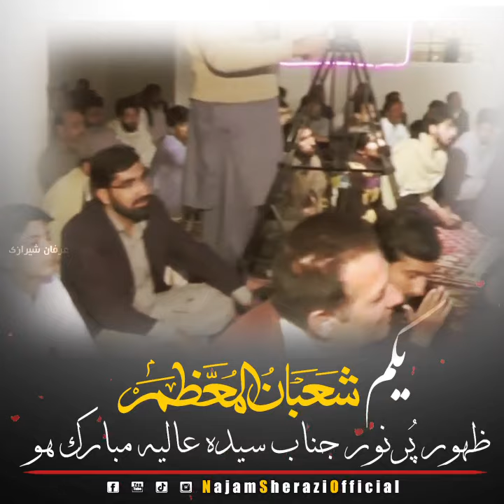Zakir Syed Najam ul Hassan Sherazi | 1st Shaban | Jashan BiBi Zanaib SA | New Qaseeda | 2024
مَاهِ تَنزیل اَنوارِ مَعصومین (ص) مبارک ❤
یکم شعبان المعظم | ظہورِ پُر نور بی بی سیدہ سلام اللہ علیہا 🌹